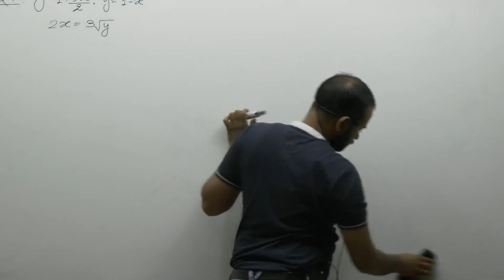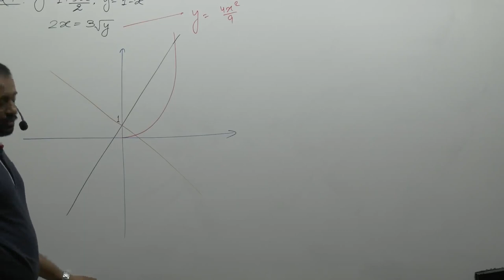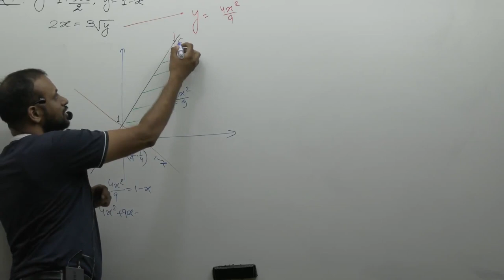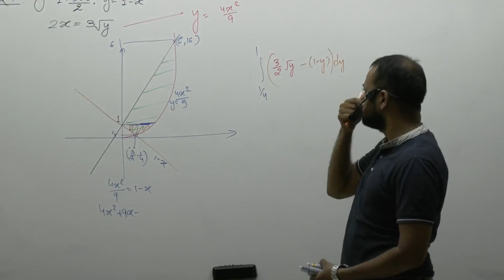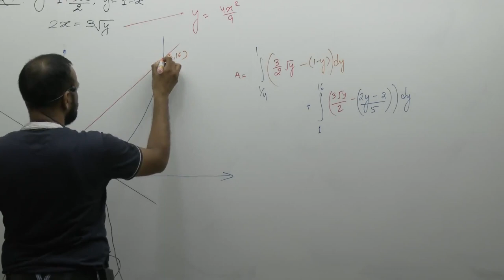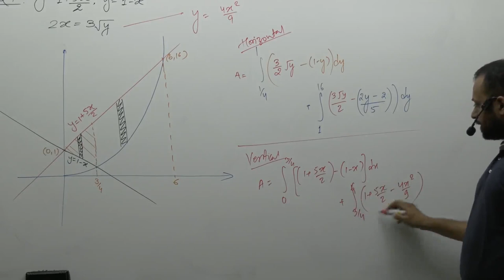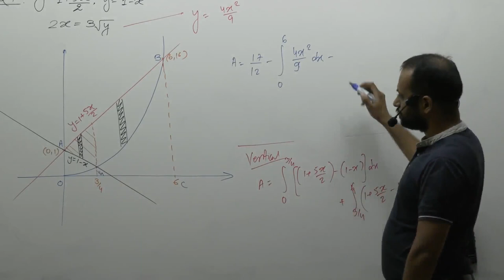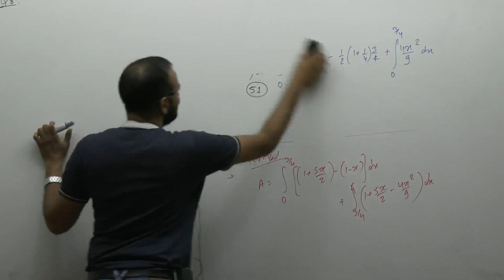Area Enclosed Between Two Curves-01 By Prakash Gupta (PG Sir) B.Tech. IIT Bombay